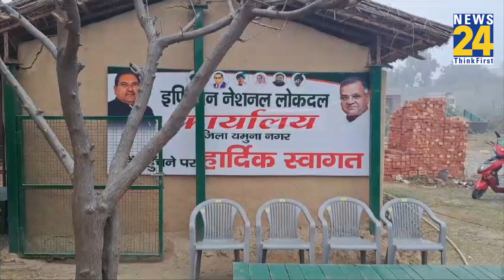ED को घर पर मिला कुबेर का खजाना, कौन हैं Dilbag Singh? Chautala Family से क्या है रिश्ता?